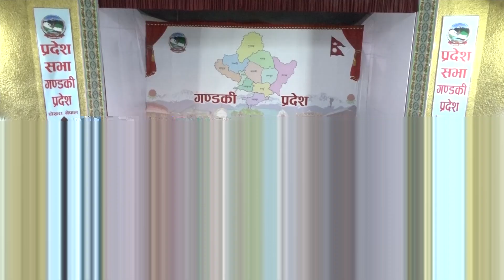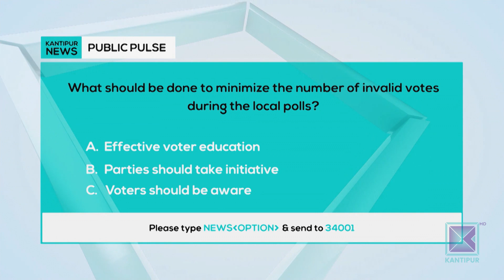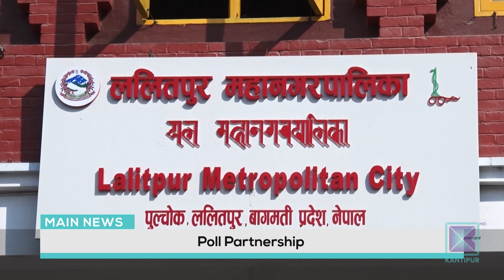Kantipur English News | Full English News - 18 April 2022